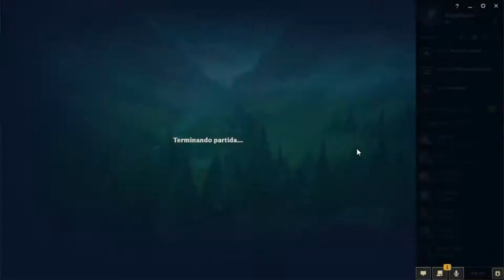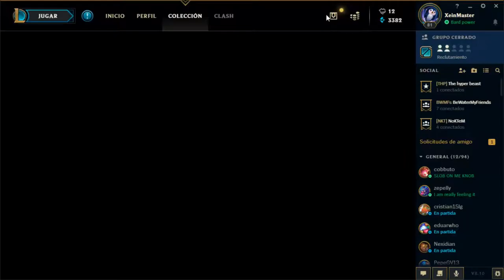Directo LoL jugando Beemo parte 1